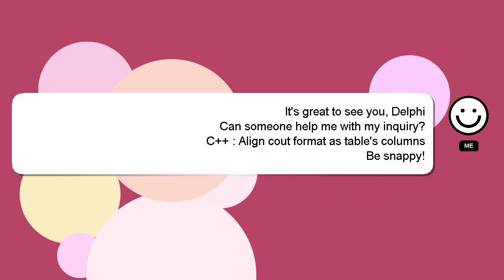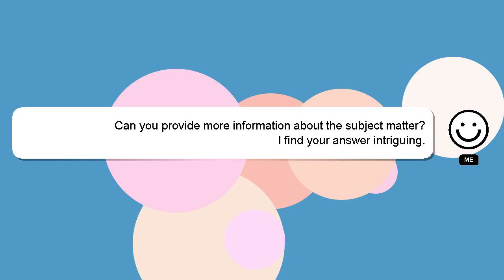C++ : Align cout format as table's columns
as format C++ Align columns cout table's :